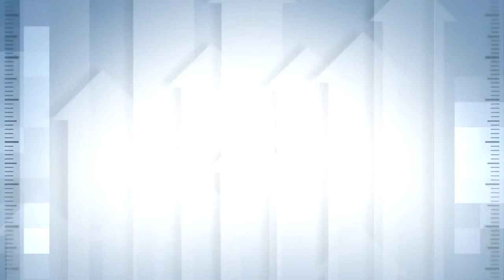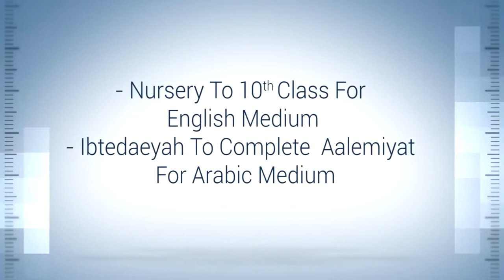Bardasht ki Ahmiyat aur Fawaid || Afra Binte Mohammad Isa || Jamia Ummal Qura Student || 5th Annual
Jamia Ummal Qura Presents

5th Annual Function

Guest Speakers:

Topic: Agar ab bi na Jage tho...?

Shaikh Javeed Usman Rabbani
Topic: Deen me Rukawat Paida Karne Walon ka Anjam

Shaikh Nooruddin Omri
Topic: Doure Hazir mu Hum Musalmano ki Zimmedariya

Organized by: Gadwal Eductional & Welfare Society, Adoni, Kurnool Dist. A.P.

Jamia ummul qura lil-banat(for girls)
Aap hame bachchiya de ham aap ko un ka mostaqbil denge!
Arabic & English medium
Admission in progress
No Admition Fee
Nursery to 10th class for English medium
Ibtedaeyah to complet  aalemiyat  for Arabic medium
School Timing: 09:00 am to 01:00 pm & 02:00 pm to 05:30 pm
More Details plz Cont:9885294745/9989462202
Jamia ki khusoosiyaat(Speciality)
Yateem aur  Garib ladkiyo ke liye free Education.
Aalemiyat  ke  sath sath SSC ka Exam.
Computer ki taleem .
Tajrebar kar moallemeen & moallemat.